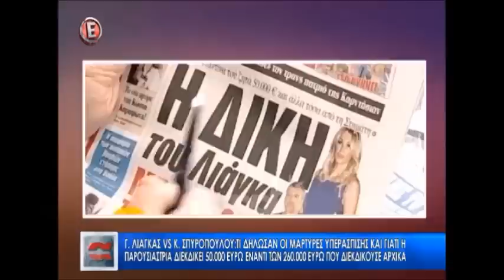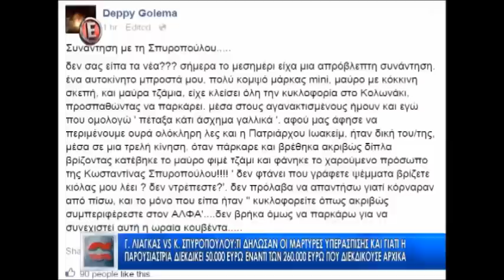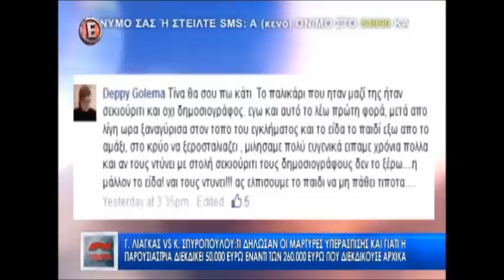Ο ΔΙΚΗΓΟΡΟΣ ΛΙΑΓΚΑ ΣΤΑ ΑΠΟΚΑΛΥΠΤΙΚΑ ΓΙΑ ΣΠΥΡΟΠΟΥΛΟΥ